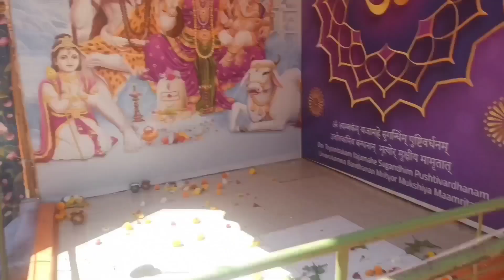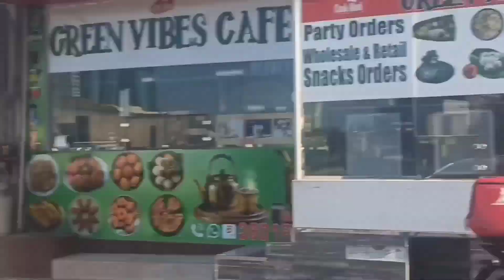200 ವರ್ಷ ಹಳೆಯ ದೇವಸ್ಥಾನ🛕ಹೇಗಿದೆ ಗೊತ್ತ ?🙇🙏 | ಬಹರೈನ್ ನಲ್ಲಿ ಒಂದು ದಿನ ಹೀಗಿತ್ತು 🤗|vlog by steev Mangalore🤠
200 ವರ್ಷ ಹಳೆಯ ದೇವಸ್ಥಾನ🛕ಹೇಗಿದೆ ಗೊತ್ತ ?🙇🙏 ಬಹರೈನ್ ನಲ್ಲಿ ಒಂದು ದಿನ vlog by steev Mangalore Kannadavlogs bahrainlife mangaluru bahrainvlogger kannada vlogs in Bahrain

I'm from Mangalore and I'm a kannada& Hindi vlogger Im exploring Bahrain and my life style vedio reveal how I live in this country daily life, lifestyle, your support is my blessings do subscribe and support me for make more vedios like,comment, subscribe,share

let's spread Kannada💛
let's spread love 🧡
from steev Mangalore 🫂🤍

kannada vlogs

kannada vlogger

kannada vlogger

kannada vlogger  engagement

kannada vlogs usa

kannada bloggers

kannada vlogs and fitness channel

kannada vlogs from foreign countries

Bahrain |

bahrain vlog

bahrain vlogs

bahrain vlog jobs

bahrain onsta reels vpn

bahrain nightlife

bahrain song

bahrain tourist places

bahrain city

bahrain to dubai
Bahrain vlo
bahrain vlog
bahrain vlog malayalam
bahrain vlogger
bahrain vlog tamil
bahrain vlog hindi
bahrain bloggers
bahrain vlogger malayalam
bahrain vlogs telugu
bahrain vlog pinoy
bahrain vlog new hindhi vlog

new hindi vlogs
new hindi vlog video
new hindi vlog channel
new hindi video
new youtube

bahrain airport departures